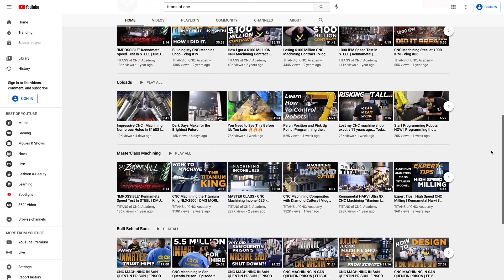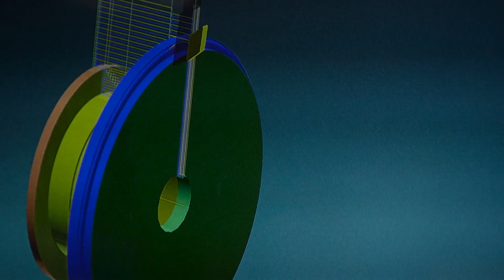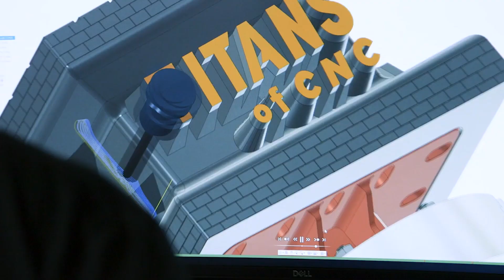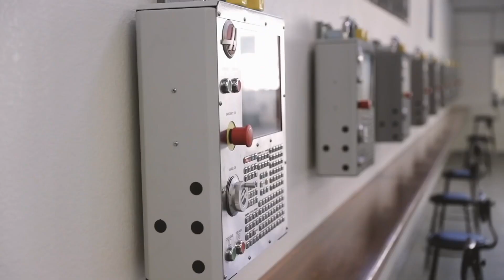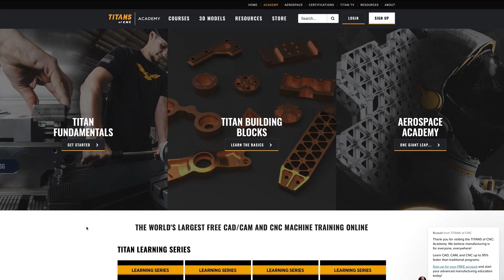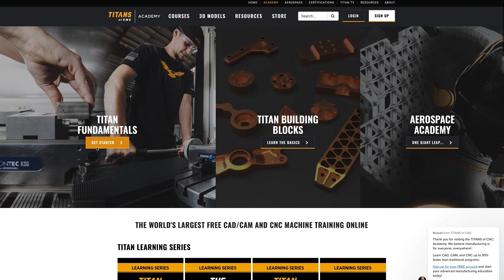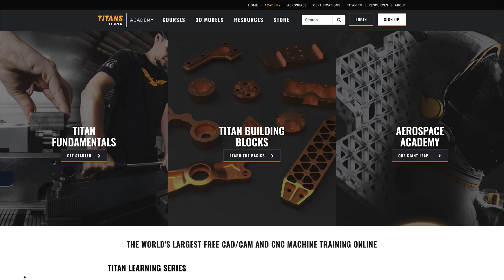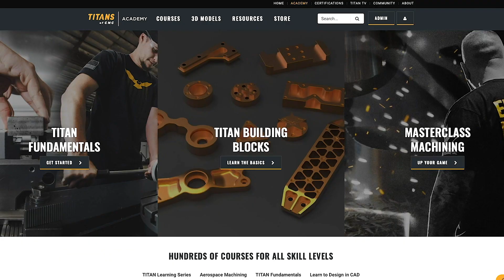Titans of CNC talks the future of Machining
Titan Gilroy of Titans of CNC discusses machining and building community with manufacturing technology at 3DEXPERIENCE World 2021.